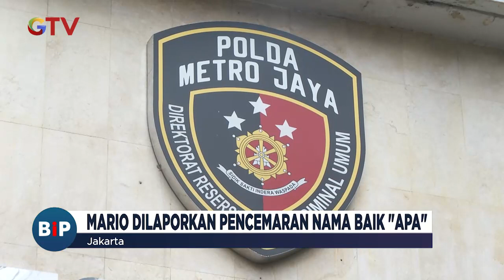"APA" Laporkan Mario Dandy Cs Terkait Pencemaran Nama Baik BuletiniNewsPagi 18/03